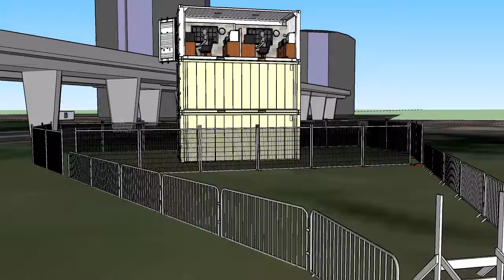The Cleaners - Office, site plan for Art & About 2021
Sketchup model of the proposed location for the Cleaners - Office, by Shock Therapy Productions. the location is First Fleet Park at Circular Quay, with the face of the office set to the back drop of the Sydney City CBD, and in close proximity to the Gallery of Modern Art.